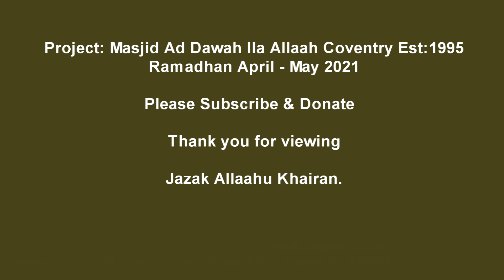Taraweeh Coventry 2021 Day 25